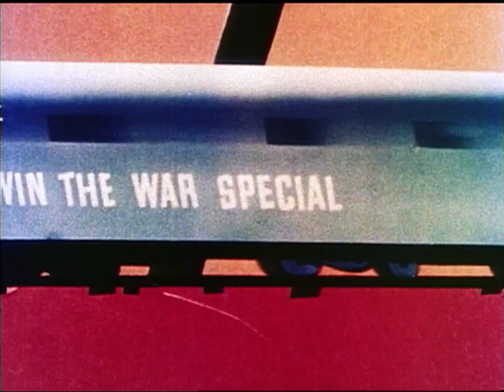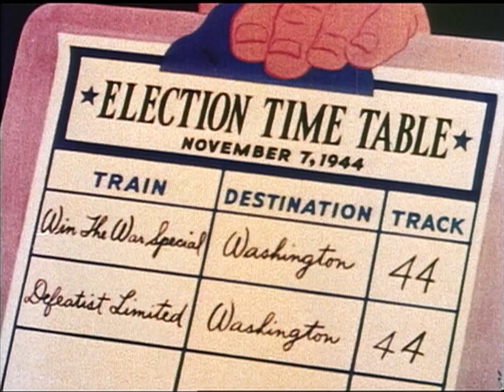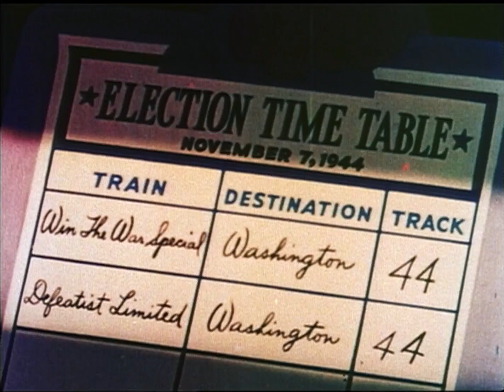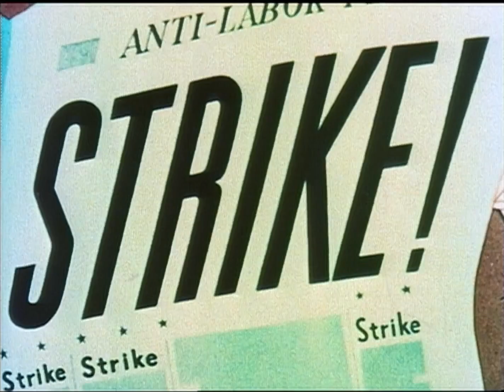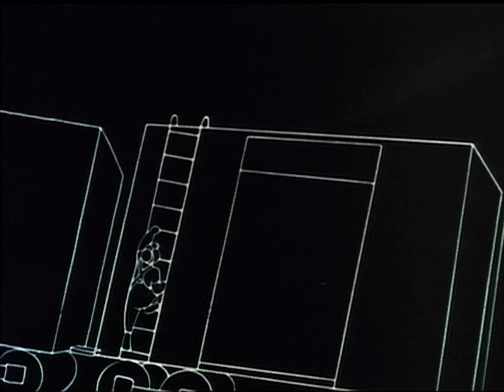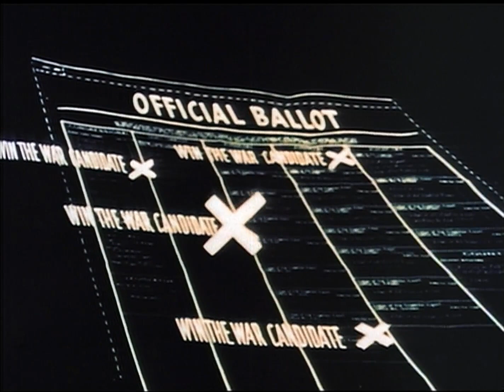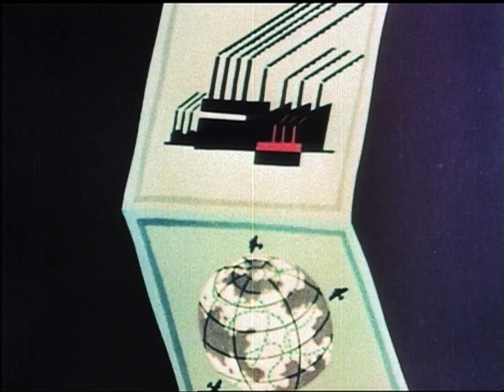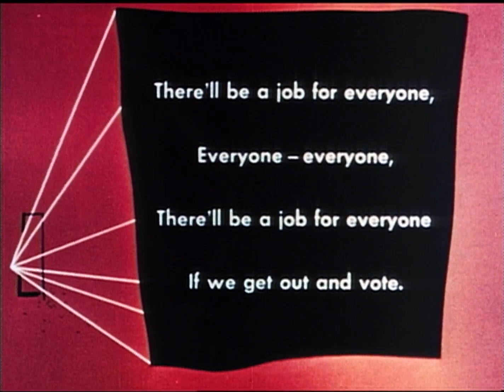Hell-Bent For Election | 1944 Classic Cartoon | In Color